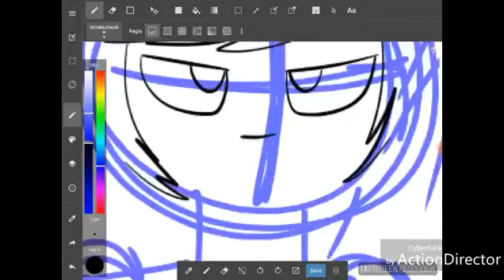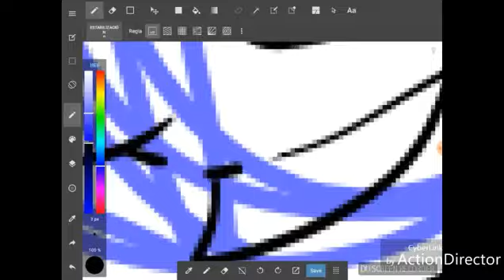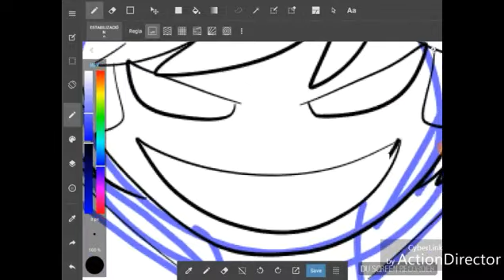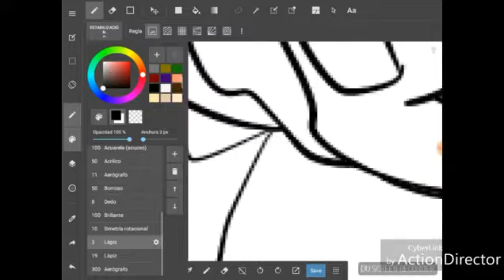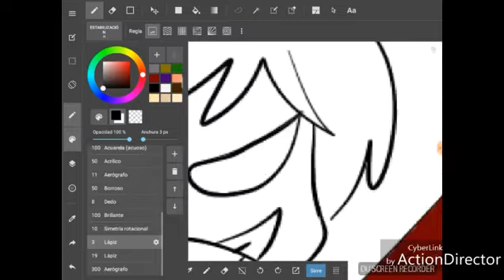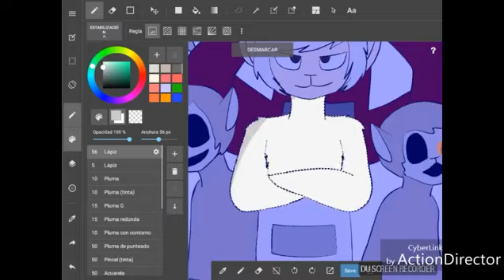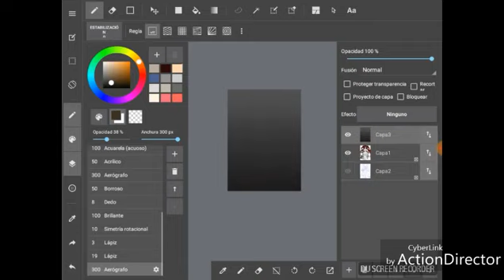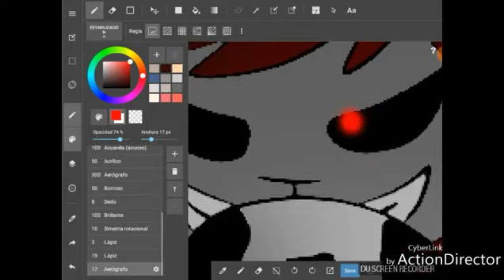SpeedPaint Slendytubbies 3 FanArt